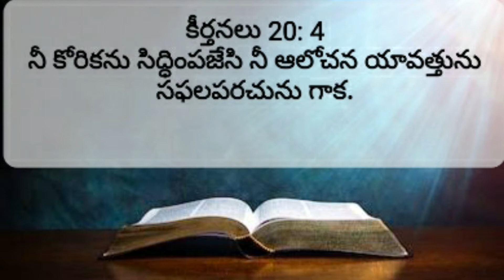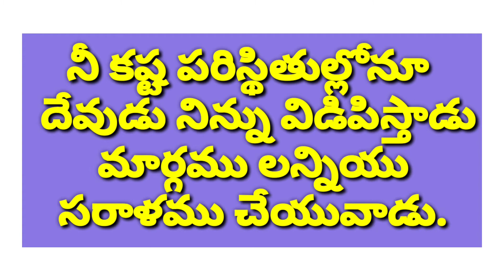దేవుడు నీ కోరికను నెరవేరుస్తాడు.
Messege by:-M.Anil Kumar Garu